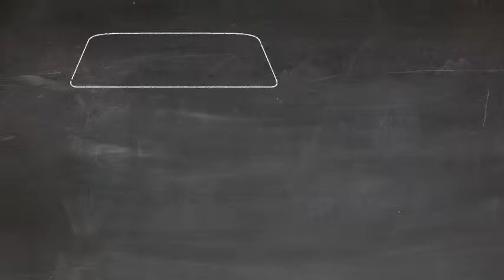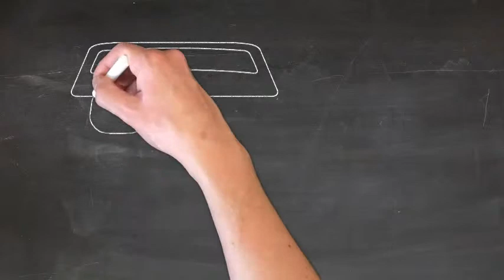Tips for Driving With Pets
Tips for diving with your pets in the car; make sure you know your state's laws regarding transporting animals.

Call Rick if you've been injured in an accident.